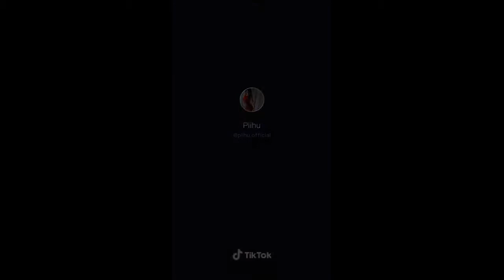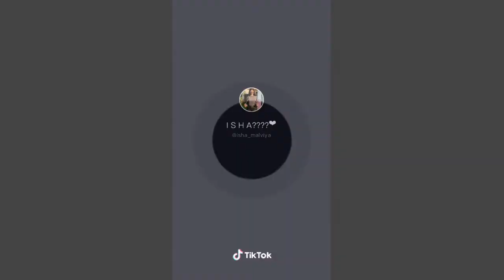Chudi Jo Khanki Hathon Mein TikTok Compilation of January 2020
Watch Multiple best compilations of the song "Chudi Jo khanki Hathon Mein".

tiktok gf bf goals,
tiktok gf bf fight,
tiktok gf bf video sad,
tiktok gf status,
tiktok gf bf funny,
tiktok gf bf comedy,
tiktok gf bf video comedy,
tiktok gf bf hug,
tiktok gf shayari,
tiktok gf and bf,
copying my gf tik tok,
caring gf tik tok,
crazy gf tik tok,
china tik tok gf,
jaiga copying gf tik tok,
lucky dancer gf tiktok,
dynamo gf tiktok,
kanika dynamo gf tik tok,
emiway bantai gf tiktok,
emiway gf tik tok,
goth gf tik tok,
gf bf goals tik tok,
gundi gf tiktok,
hot tik tok gf bf,
harshly tiktok gf,
jealous gf tiktok,